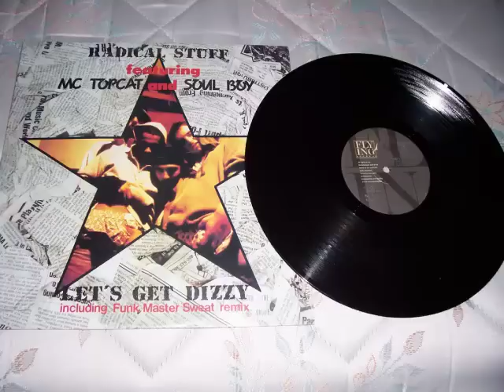RADICAL STUFF LET'S GET DIZZY FUNK MASTER SWEAT REMIX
STILE SU STILE...DINAMITE!